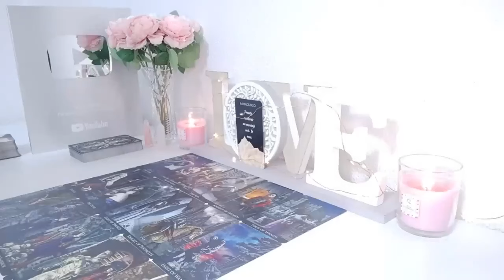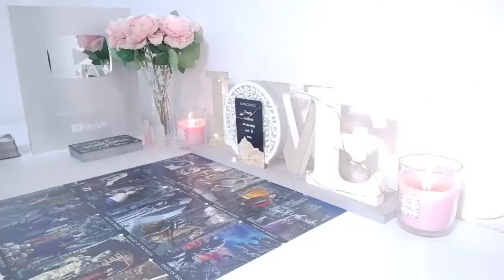AQUARIUS 😍 SOMEONE IS COMING IN TO DEFEND YOU AND NO ONE WANTS TO CROSS THIS PERSON…💗 SEPTEMBER 2024